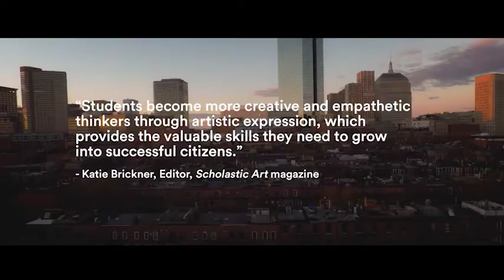LIFEWTR - Arts in Education - Series 4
We believe exploring creativity at a young age teaches us to become more imaginative and empathetic thinkers. Just ask high school senior and LIFEWTR Series 4 artist, Luis Gonzalez, whose passion for learning was ignited by the mentorship he received from his art teacher, Ari Hauben.

To celebrate Series 4: Arts in Education, LIFEWTR® is partnering with SCHOLASTIC® for “Ignite Creativity!” — a program that provides students grades 7-12 across the country with art kits and lesson plans designed by our Series 4 emerging artists.

Together, we can provide students with a creative outlet and empower them with the tools they need for a MoreInspired tomorrow.